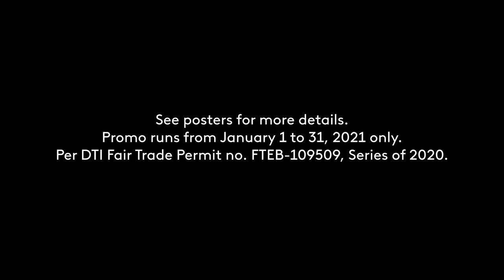Dunkin' Barkada Bundles Radio Commercial January 2021 30s (Philippines)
DRPS Two Episode No. 930: Dunkin' Barkada Bundles Radio Commercial January 2021 30s (Philippines)